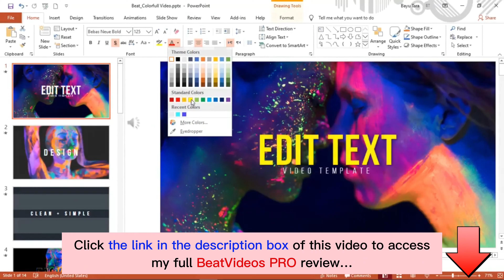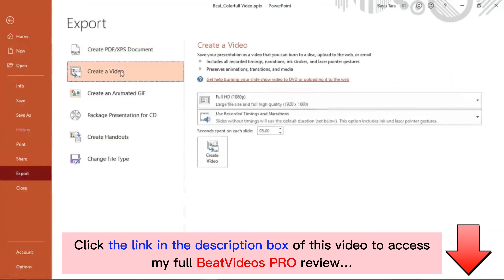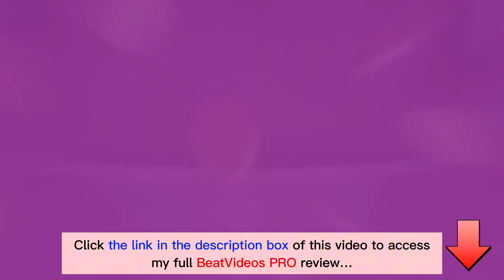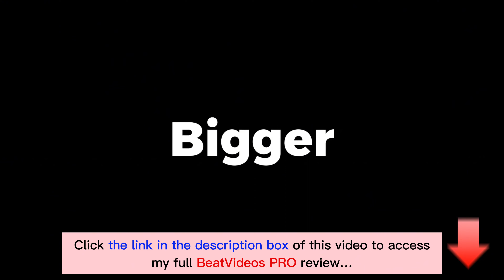BeatVideos PRO Review | Demo | Bundle | Huge Bonus | Discount Coupon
👉  Click here to check the BeatVideos PRO:
👉  And here are the exclusive bonuses for you if you purchase this BeatVideos PRO through my channel:
What is the BeatVideos PRO?

BeatVideos PRO is the product that you can effortlessly produce high-quality videos using the simplest and most user-friendly tools.

With BeatVideos PRO, you can easily edit and customize your videos using only PowerPoint. It is incredibly affordable, so you won't have to break the bank to create amazing video content.
For all details, please click the link above to check my full BeatVideos PRO review.
BeatVideos PRO Reviews, BeatVideos PRO Bonuses, BeatVideos PRO Demo, BeatVideos PRO OTOs, BeatVideos PRO Upsells, BeatVideos PRO Upgrades, BeatVideos PRO Discount Coupons, BeatVideos PRO Scam, BeatVideos PRO Salespage,
Thanks again!